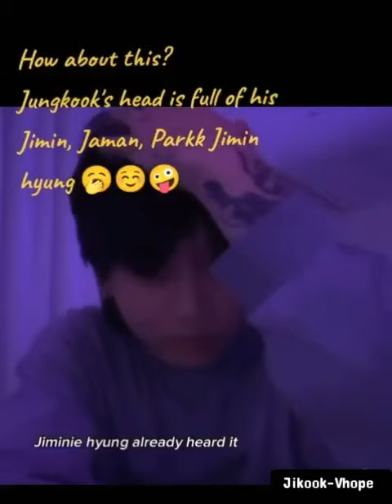Jungkook live moment🐇🐥💜